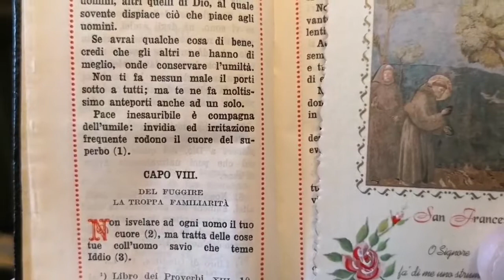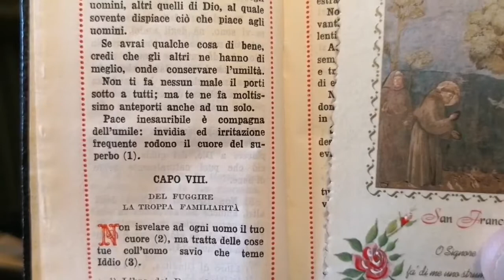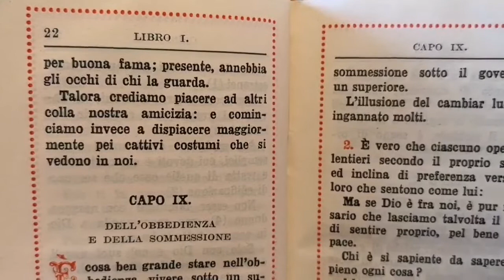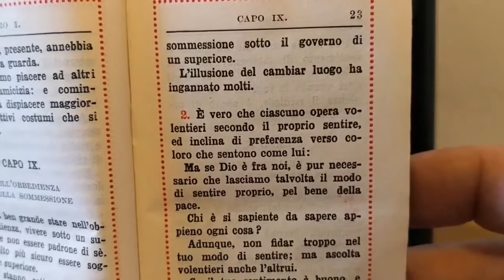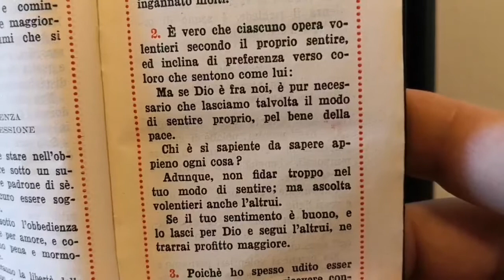Don Enrico M. Roncaglia - IMITAZIONE DI CRISTO 6 Libro 1 Capi 8 e 9